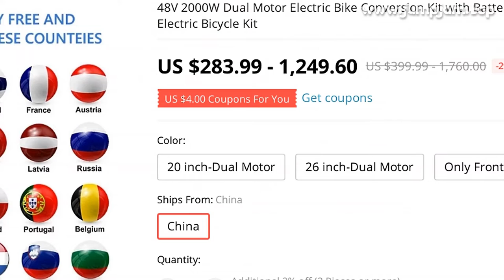🔥 [ ON SALE ] 48V 2000W DUAL MOTOR ELECTRIC BIKE CONVERSION KIT WITH BATTERY 20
00:00:00 Intro
00:00:10 Presentation
00:00:24 Fin 🙏

48V 2000W DUAL MOTOR ELECTRIC BIKE CONVERSION KIT WITH BATTERY 20 26INCH FRONT REAR BRUSHLESS HUB MOTOR ELECTRIC BICYCLE KIT

PRODUCT STARS ⭐: 0.0/5
STORE NAME: JUESHUAI ENTERTAINMENT PARTS STORE
STORE RATING: 95.3%/100%

Motor Specification
Model: JUESHUAI 1000W front/rear motorWheel Diameter (Inch): 20/26inch x 4
0Construction: Gear driveRated Voltage (DCV): 48Rated Power (W): Front 1000W, Rer 1000WEfficiency (%)≥ 80Color: BlackNoise Grade (dB) 55Operating Temperature: -20-45℃
Battery Specification
Normal Voltage: 48VRated Capacity:20AHBattery Cell:Built in SamsungBattery size:367
2*90
1*111mmBattery Weight:4
4KGMax Constant Discharge Current:30APeak current:60ACharge voltage:54
6VDischarge cut off voltage:36
4VWay of Charge:CC/CVCycle Life:1000 timesCharge Temperature:-15-65℃Discharge Temperature:-15-65℃Protection Function:Over charge, Over discharge,Over current, Short circuit, Balance*48V Battery Charge Voltage:54
6V*48V Battery Discharge Cut Off Voltage:36
4V
Packing List
(1) 1* Motorized Wheel 48V 1000W front 1* Motorized Wheel 48V 1000W rear Rim Size: 20/26 x 4
0(2) 1* 48V 20AH Lithium battery with charger(3) 1* contorller JSD425 (48V 25A)(4) 1* Display W108 LCD display(5) 2* Power Cut-off Brake Lever/ Brake Sensor(6) 1* PAS 12 magnets(7)1* Throttle ( Thumb Throttle or Half Twist or Twist Throttle )(8) 1* Single/ Dual drive switcher (9)1* Main Cable(10) 1* Double motor connecting line(11) Manual, Sticker, Other Accessories

0 REVIEWS AND USER RATINGS FROM AMAZON, ALIEXPRESS AND OTHER ONLINE SHOPS & CATALOGS!
THIS IS BEST ALTERNATIVE FOR GIRL EBIKE BUT CHEAP (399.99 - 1,760.00) LOOK CLOSER AT THIS ELECTRIC BICYCLE PRODUCT!